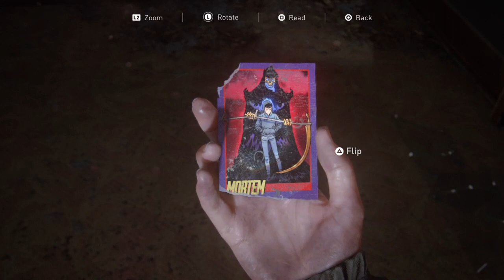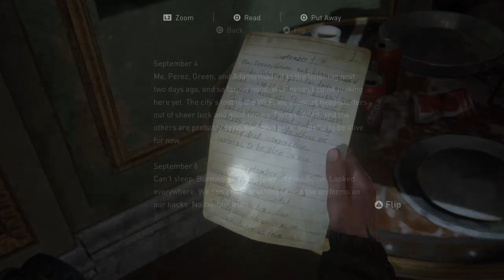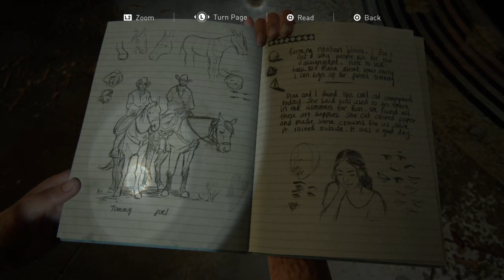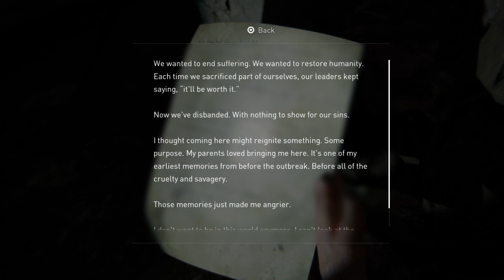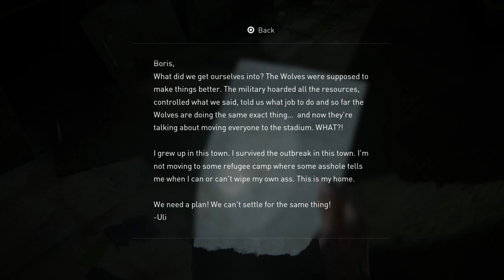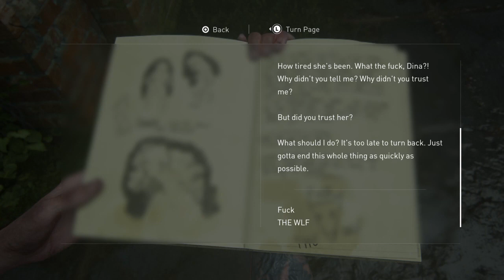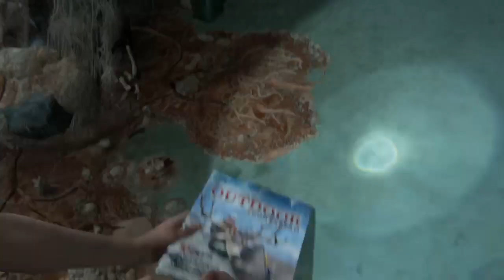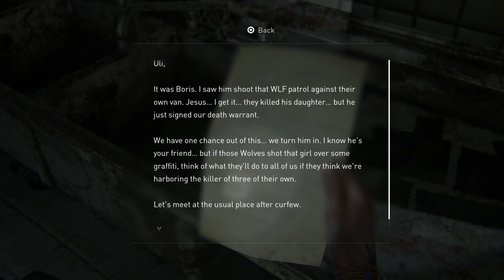what going to happen next: the last of us part 2 #4